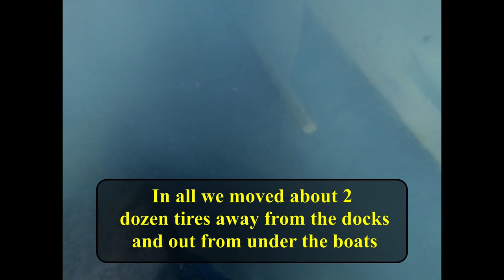Mattson Lower Harbor dive July 31st 2019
Today's video took place in Lake Superior at Mattson Lower Harbor Park on July 31st. It was only 11 days before our Marquette Lower Harbor Cleanup event and so some friends and I took it upon ourselves to move some tires from under the docks by the Yacht Club. It was a Wednesday night so most of the sailboats were out for their weekly races. A perfect time to move any large items out from under the docks so our event is less dangerous for the divers involved.

As you can see, the more we move the silt gets disturbed and it can really reduce visibility. What begins as 30 to 40 foot visibility is reduced to just a couple feet fairly quickly.

If you haven't signed up for our inaugural cleanup, please do so now on my Facebook page, DiverDonScuba.  The more the merrier as we can use a lot of topside help, too. Its dirty work though guys, wear sturdy boots and gloves.

This is another dive video without music. Tell me what you guys think in that pesky poll I put in there around the two minute mark.